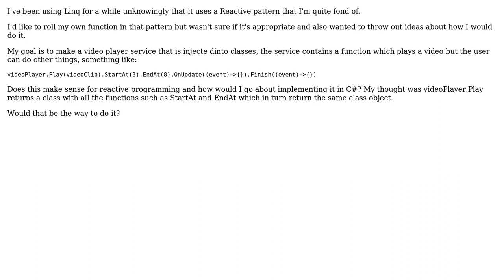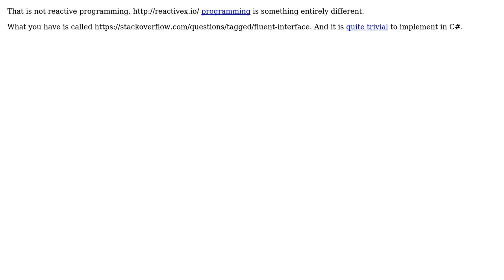Software Engineering: Reactive Programming in C# - how to roll my own?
With thanks & praise to God, and with thanks to the many people who have made this project possible! You are responsible for your own actions.